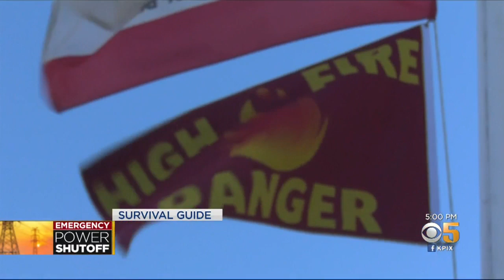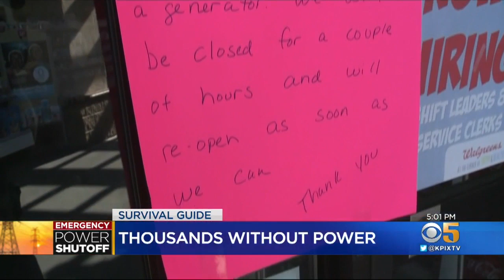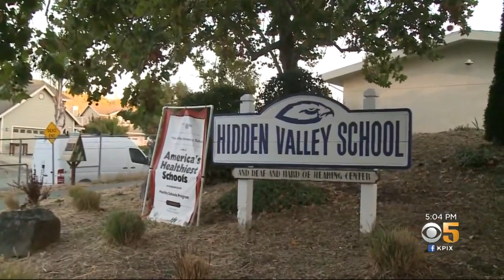Public Safety Power Shutdown Commences In North Bay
Team coverage of PG&E beginning second power shutdown over fire danger concerns Wednesday afternoon (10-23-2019)